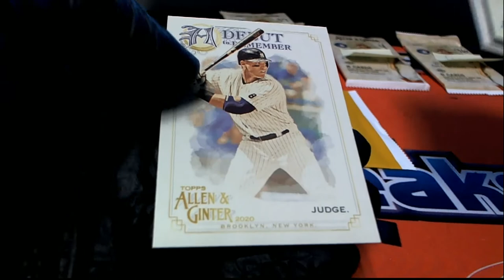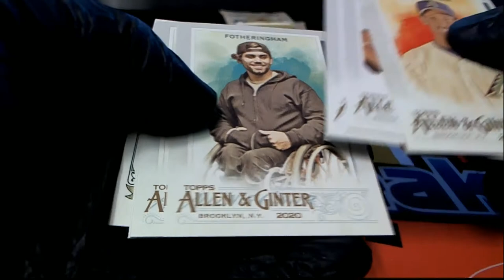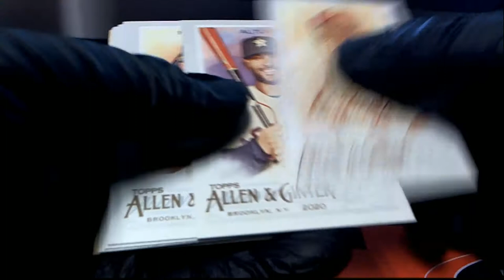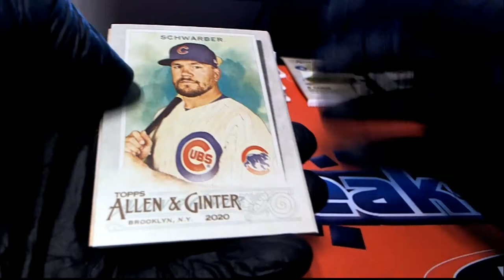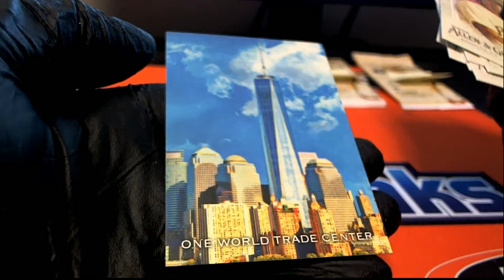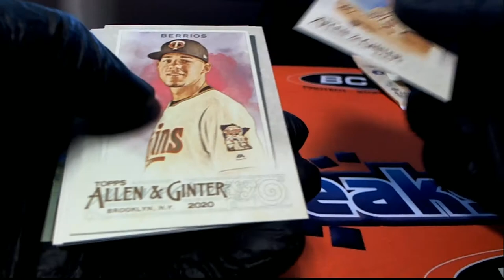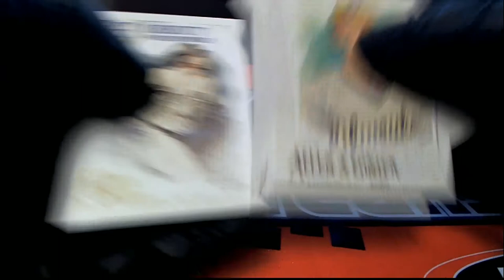2020 Topps Allen & Ginter Pack RIPS